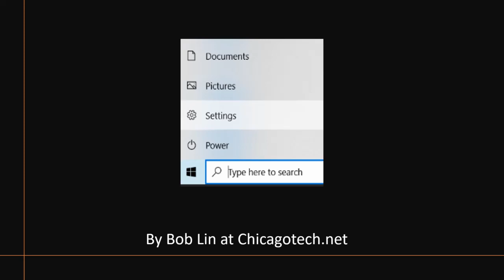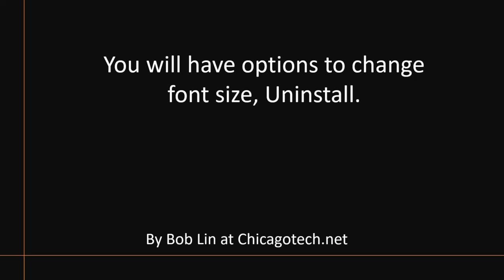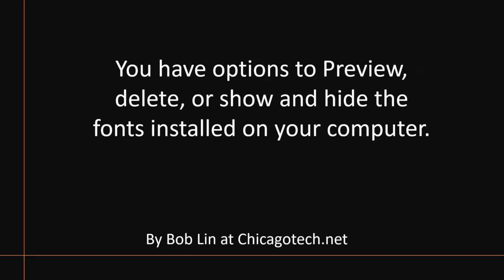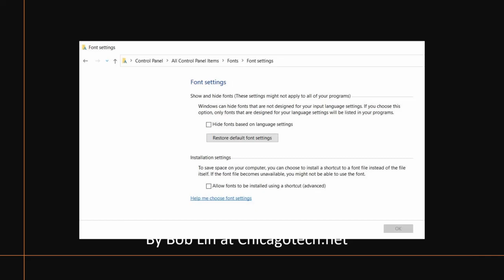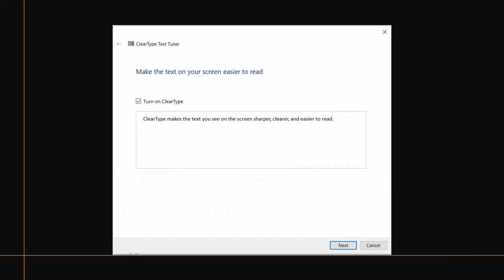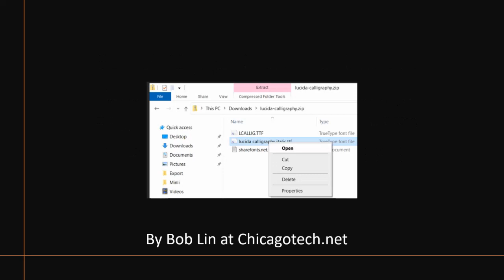How to install and manage Fonts in Windows 10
There are many ways to install and manage Fonts in Windows 10. This videt shows the step by step to do so.